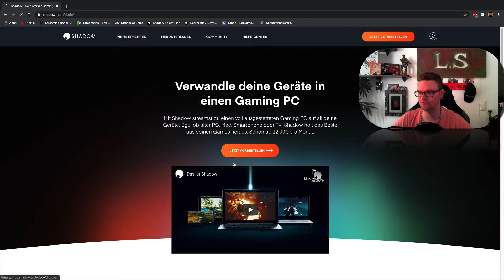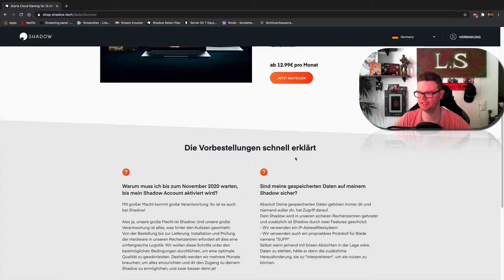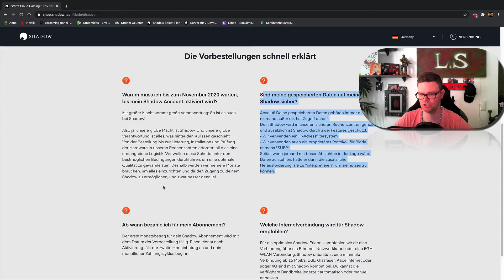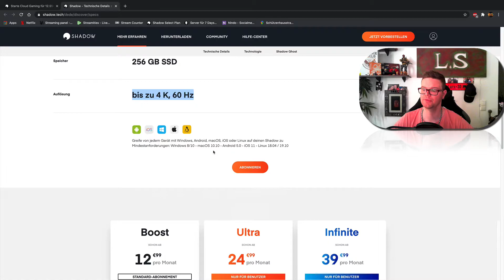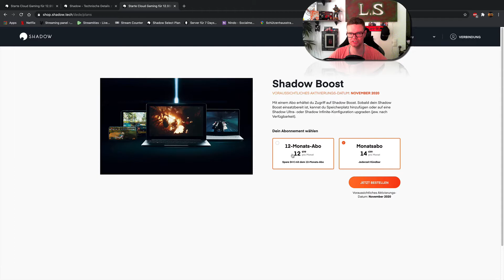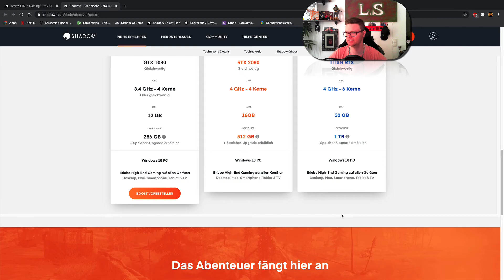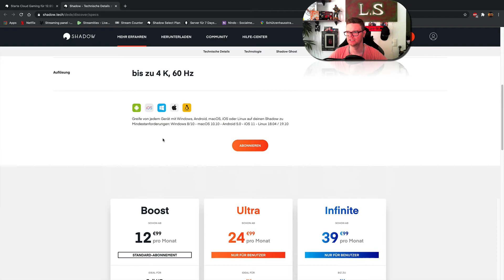Shadow Tech ★ Vorbestellung & Upgrades - erneute Verzögerung ★ Deutsch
★ Shadow Tech - Vorbestellung & Upgrades - erneute Verzögerung ★
Deutsch | PC | Lets Play | News | geringe Verzögerung

Code um Geld zu sparen und um mich mit zu Unterstützen:
► LAROMOVN

► Mitspieler - Be Happy, Don't Worry - Community
► Schnitt durch Lets_Survival

Gaming Setup - Aufgenommen von einem Cloud Gaming Rechner mit "Shadow"

► XEON 8 Threads
► NVidea1080 - 8 GB Grafikkarte
► 12GB DDR4
Streaming System - Apple iMac 27" 5K Retina

► Core i7 - 7700K - 4,2 Ghz (Boost 4,5Ghz)
► AMD 580 - 8 GB Grafikkarte

► 3TB Fusion Drive - 3 TB HDD und 1x 128 GB SSD